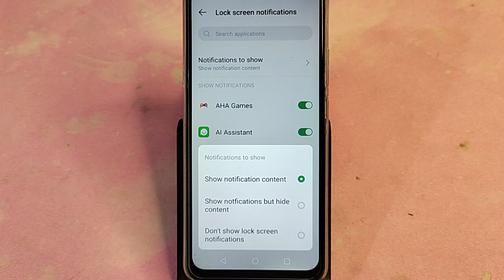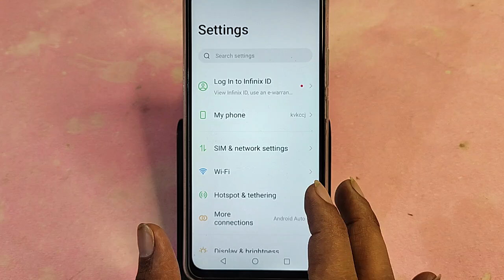Infinix Note 40 5G me lock screen notification kaise band kare, how to Off lock screen notification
how to disable on lock screen for notification drawer,apne phone lock screen hone ke baad ka notification bar ko kaise band kre,infinix phone me lock screen notification kaise band kare,how to lock notification bar in lock screen infinix,infinix mobile me lock screen par notification kaise band kare